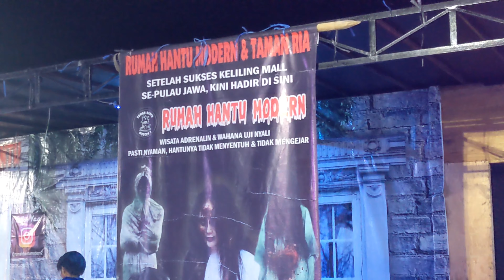NAIK OMBAK BANYU,YANG MENANTANG ADRENALIN